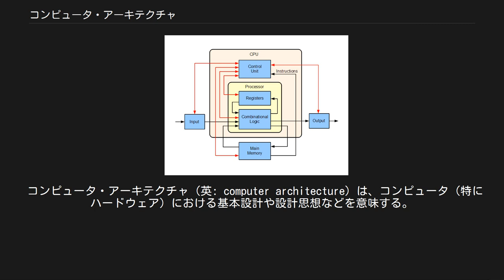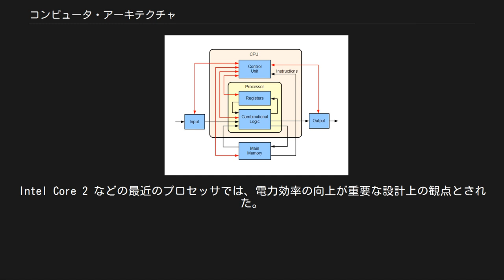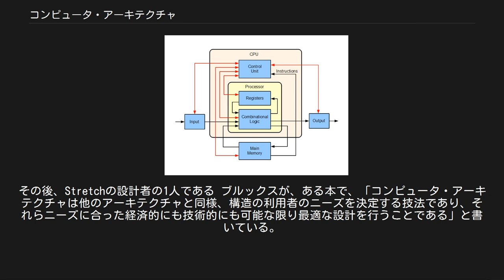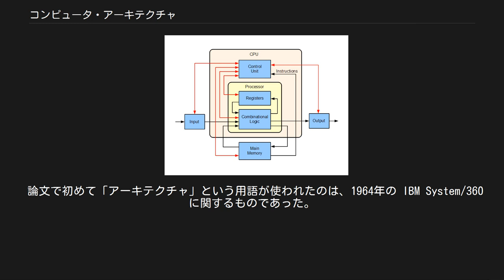コンピュータ・アーキテクチャ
1プロセッサのCPUのコンピューターの基本的なアーキテクチャを表すブロックダイアグラム。
黒い線はデータフローを表し、赤い線は制御フローを表す。
矢印はフローの流れを示している。
 コンピュータ・アーキテクチャ（英: computer architecture）は、コンピュータ（特にハードウェア）における基本設計や設計思想などを意味する。
アーキテクチャ（建築）には、単に「建築物」以外に、設計や様式という意味があるが、それから転じて、コンピュータ分野においても使われるようになった。
「設計思想」などと意訳されることもある。
技術者や研究者の用語としては（企業ごとの用語の違いにもよるが）「方式」という語が使われることもある。
 1964年のSystem/360で最初に使われた用語で、その際の意味としては、入出力インタフェースを含むコンピュータシステムのハードウェア全体（周辺機器自体は含まない）の、ユーザー（プログラマ、OSを設計するプログラマも含む）から見たインタフェースの定義であり、具体的には使用できるレジスタの構成、命令セット、入出力（チャネルコントロールワード）などであり、実装は含まない。
このアーキテクチャが同一のコンピュータ間や、上位互換のアーキテクチャを持つコンピュータへの移行や、上位互換の周辺機器への移行などは、ソフトウェアの互換性が原則として保証される。
またハードウェアの内部設計や実装は、定義されたアーキテクチャを守る限り、技術の進歩に応じて自由に更新できる。
この結果、コンピュータ・ファミリー（シリーズ）が形成可能となる。
現在で言えばレイヤー定義であり仮想化の一種でもある。
 また、システムアーキテクチャ、エンタープライズアーキテクチャ、ソフトウェアアーキテクチャ、ARMアーキテクチャなどの用語も増えている。
 コンピュータ・アーキテクチャは少なくとも次の3つに分類される。
 命令セットアーキテクチャ（ISA） 機械語（またはアセンブリ言語プログラマ、ただしOSのそれも含む）から見たプロセッサの抽象化されたイメージであり、命令セット、アドレッシングモード、レジスタ、アドレスとデータの形式などが含まれる。
すなわち、プロセッサをソフトウェア側から見たときのインタフェース定義である。
 マイクロアーキテクチャ さらに下位でのより具体的なシステムに関する記述であり、ISAを実装するためにシステムの構成部品をどのように接続し、それらがどのように相互にやりとりするかを示す。
例えば、（内蔵の1次）キャッシュの大きさは、ISAには通常何の関係もないが、その下位レベルの実装においては重要な問題である。
 システム設計（システムアーキテクチャ） 他のコンピュータシステムのハードウェア全般に関するもの。
以下のようなものが含まれる。
 バスやクロスバースイッチなどのシステムのインターコネクト メモリコントローラやメモリ階層 ダイレクト・メモリー・アクセス などのCPUオフロード機構 マルチプロセッシングに関わる部分 複数のコンピュータによるシステム構成に関するもの（コンピュータ・クラスターやNUMAアーキテクチャなど） 前者2つはプロセッサのアーキテクチャである。
システム設計は、コンピュータにおけるプロセッサ以外についても含む。
もともとのSystem/360の「厳密に定義された」アーキテクチャには、だいたい、ISAが含まれマイクロアーキテクチャが含まれず、システム設計のいくらかに相当するものが含まれるが、これは当時の大型コンピュータと現在のマイクロプロセッサベースのコンピュータとの、実装技術の変化やビジネスモデルの変化などのためによる、コンピュータ（周辺機器を含む）全体のレイヤの分けかたなどの構成法の変化などによる。
 プロセッサ（CPU）設計（CPU設計）における、アーキテクチャの観点からの工程を説明する。
 ISAとマイクロアーキテクチャが決定されると、実際のハードウェアが設計される。
この設計工程を一般に「実装」と呼ぶ。
実装はアーキテクチャ定義には通常含まれず、ハードウェア設計に含まれる。
 実装はさらに以下の3段階に分けられる。
 プロセッサだけではなく、コンピュータシステム全体の設計とアーキテクチャについて述べる。
 コンピュータの設計においては、制約条件と目標を考慮して、どの部分を最適化するかを決定する。
コンピュータ・アーキテクチャは一般に、標準規格、コスト、メモリ容量、レイテンシ、スループットなどのトレー...